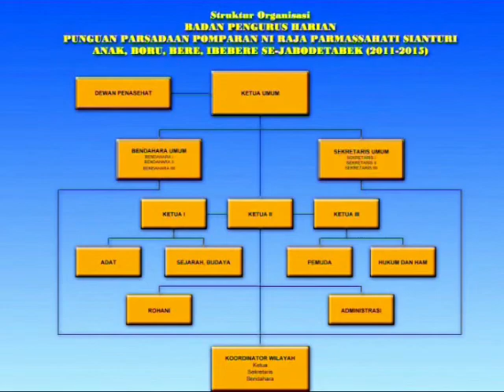PELANTIKAN KORWIL PARMASSAHATI SIANTURI SEJABODETABEK 11-15, PATIK PALIMAHON Cipt Soaloon Simatupang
Nama-nama BPH Pengurus Pusat & Koordinator Wilayah Punguan PARMASSAHATI SIANTURI Periode 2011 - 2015 yang lalu. Ketika itu dilantik pada awal Nopember 2011. Kepengurusan ini di bawah kepemimpinan Ketua Umum Irjen. Pol. (Pur). Drs. Soaloon Simatupang Sianturi, MSc.
Peridode kepemimpinan beliau dimulai dari 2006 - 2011, 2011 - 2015 yang berlanjut lagi hingga 2018 yang lalu.

Lagu pengiring PATIK PALIMAHON juga merupakan buah karya cipta beliau, salah satu dari 60 an lagu karya cipta Seniman Sang Jenderal, Irjen. Pol. (Pur). Drs. Soaloon Simatupang Sianturi, MSc.

HORAS PARMASSAHATI SIANTURI
LAM TUMAJUNA TU DENGGANNA PARNGOLUON NI HITA
POMPARAN NI PARMASSAHATI SIANTURI, Amen.